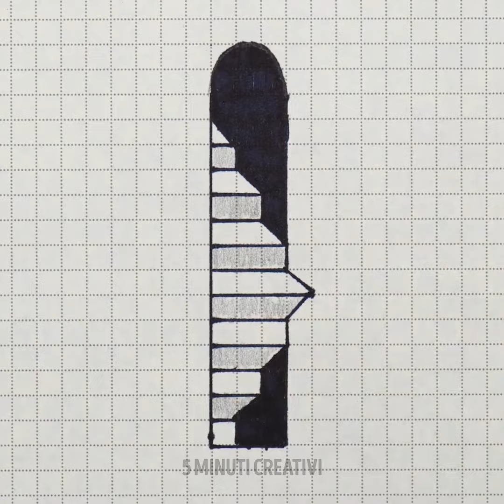Come Disegnare Qualsiasi Cosa: Lezioni di Disegno per Principianti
Benvenuto a "Come disegnare qualsiasi cosa: lezioni di disegno per principianti"! 🎨 Che tu stia impugnando una matita per la prima volta o che tu stia cercando di affinare le tue abilità, questo video è la tua guida definitiva per sbloccare il tuo potenziale artistico. Immergiti in tutorial passo-passo che coprono i fondamentali della linea, forma, corpo e ombreggiatura. Dalle forme di base ai dettagli intricati, unisciti a noi in un viaggio creativo pieno di istruzioni divertenti e facili da seguire. Sblocciamo insieme il tuo artista interiore! 🌟

SEGNALIBRI:
00:00 Tecniche di disegno facili
02:07 Come disegnare un'illusione 3D
04:29 Trucchi per il disegno dell'arte del palmo
12:24 Trucchi facili per disegnare come un professionista